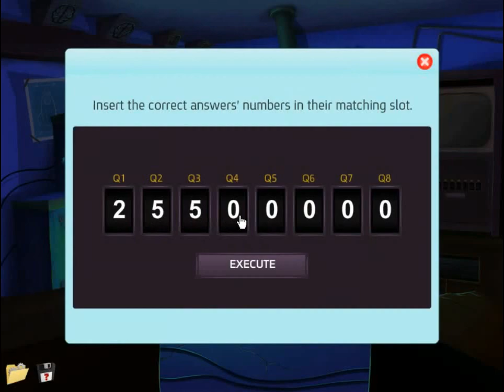Brain Train with Professor Labcoat 10 Walkthrough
Play the new part of brain teasers - Brain Train with Professor Labcoat #10, dedicated especially to train and fit your brain. If you love logic questions with numbers, shapes, and colors try to solve it. Enjoy on 9FishGames.com